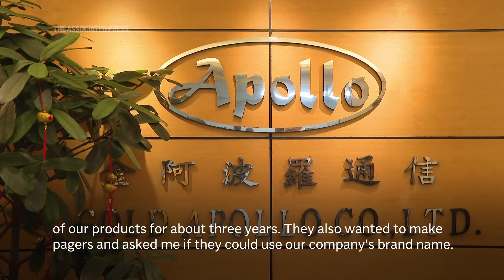Pagers that exploded in Lebanon and Syria were made by a company in Budapest, Gold Apollo says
Taiwanese company Gold Apollo said on Wednesday it authorized its brand on the pagers that exploded in Lebanon and Syria but that another company manufactured them. (AP video shot by Johnson Lai and Taijing Wu) Read more